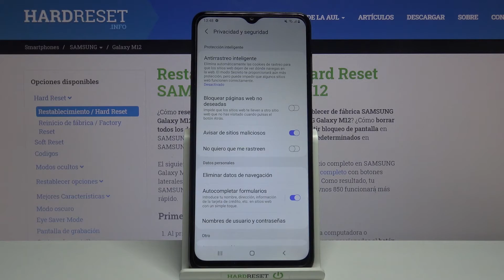Cómo borrar el historial de SAMSUNG Galaxy M12 - navegador SAMSUNG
Si quieres borrar los datos de navegación del navegador en SAMSUNG Galaxy M12, sigue nuestro tutorial. Descubre cómo borrar el historial y cookies de tu SAMSUNG en unos pocos pasos.

¿Cómo borrar datos de navegación de SAMSUNG Galaxy M12? ¿Cómo borrar datos de navegación del navegador SAMSUNG? ¿Cómo borrar el historial de internet en SAMSUNG Galaxy M12? ¿Cómo borrar el historial de páginas en SAMSUNG Galaxy M12? ¿Cómo borrar cookies de SAMSUNG Galaxy M12?